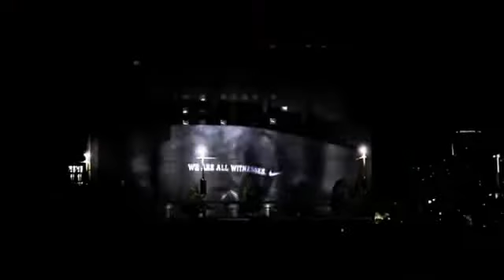video plantilla cleveland cavaliers 2014